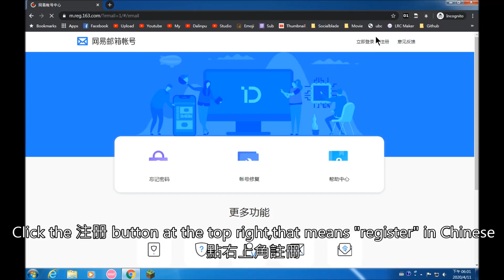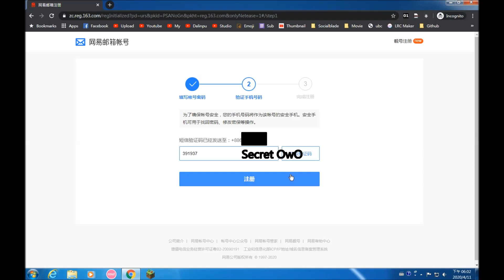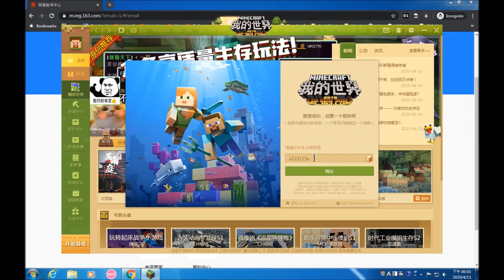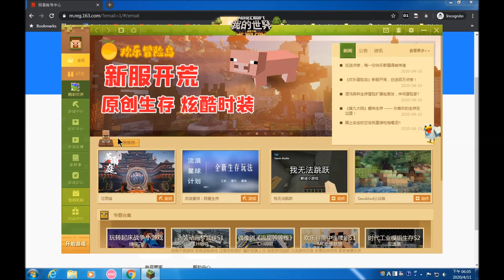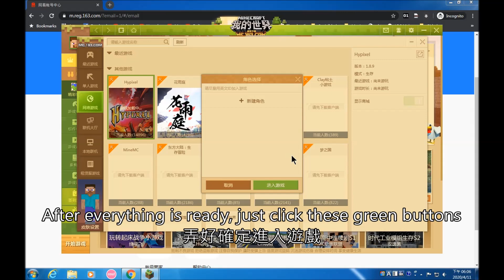[OUT OF SERVICE已停服]How to join Hypixel China - Hypixel陸服教學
網易宣佈將在2021年6月30日結束與Mojang的合作，即關閉Hypixel陸服(Hypixel China)
情報如下/Netease has announced that they are ending the collaboration with Mojang and shutting down Hypixel China in 2021/6/30
2020年4月14日0点，停止游戏充值
2020年5月25日10点， 在Hypixel中国版服务器官网上线补偿兑换页面
2020年6月30日10点，正式停止Hypixel中国版服务器运营，关闭游戏服务器，玩家无法登陆游戏，游戏内所有账号数据及玩家资料将被全部清空。
2020年7月10日10点，游戏官网，论坛，专属客服关闭
(不過至今陸版Hypixel官網仍可正常訪問